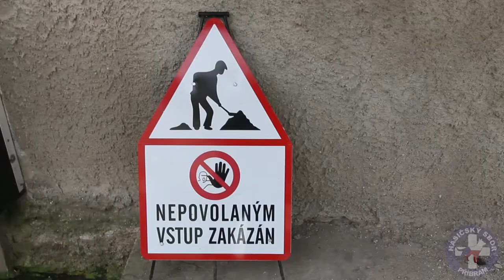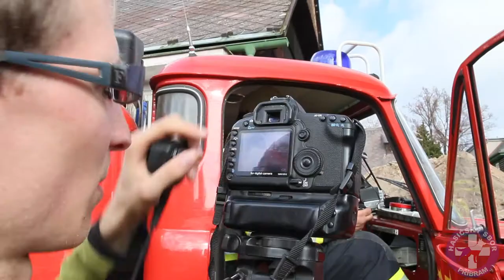NAJDI a ZACHRAŇ - film o filmu (Hasičský sbor Příbram)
Jak se natáčelo krátké video NAJDI a ZACHRAŇ